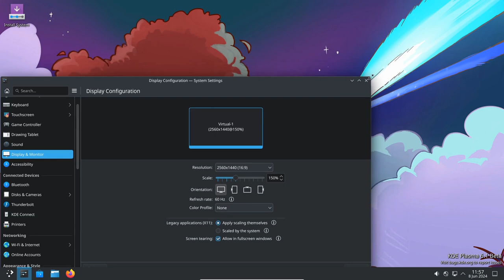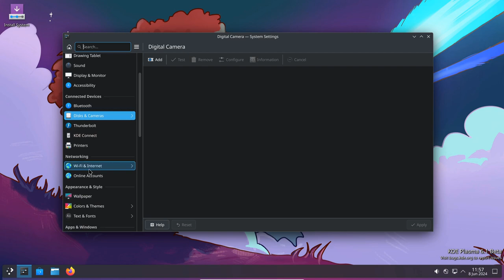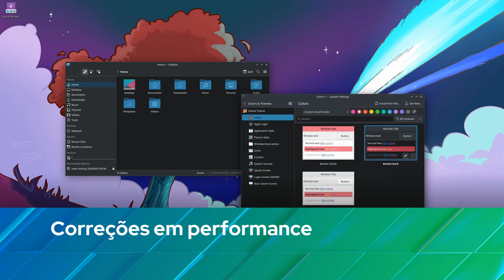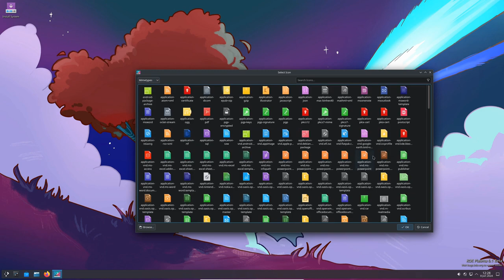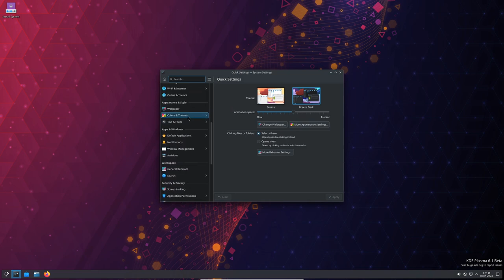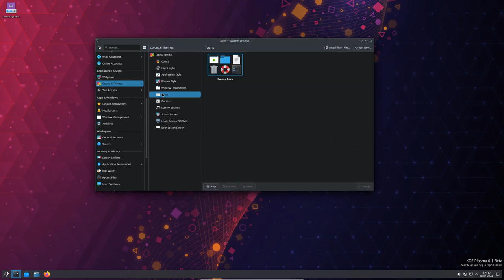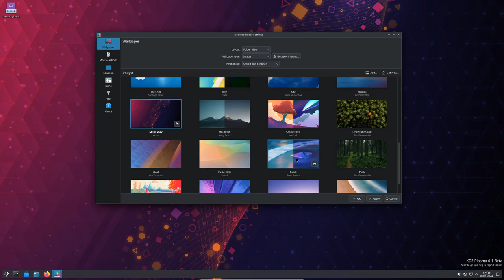KDE Frameworks 6.3 lançado com várias melhorias na interface do usuário e correções de bugs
O pacote de software KDE Frameworks 6.3 está agora disponível para preparar os usuários do Plasma para a próxima versão do ambiente de desktop KDE Plasma 6.1.